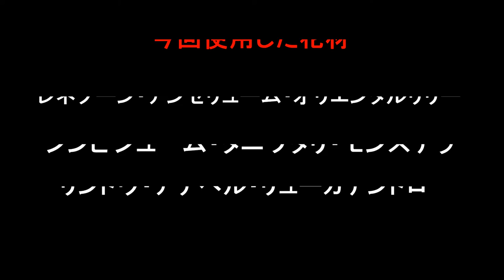Flower arrangements】暑い夏でも日持ちするフラワーアレンジメントの作り方#8~Flower arrangement to make in 30 seconds#8